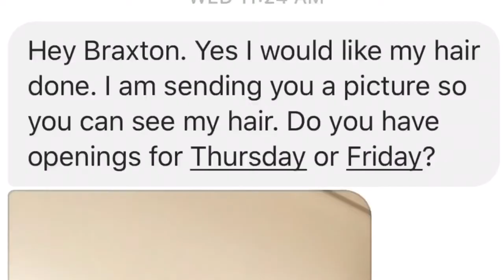Twysted Up by BRAXTON KEITH | “Start My Journey”: Kentra Tukes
What’s up guys, as you know now, I’ve been working out of a Follow Tekniqs Studio servicing and maintaining Locs now. I plan to show you all some tutorials and some of the styles and tips in future videos.